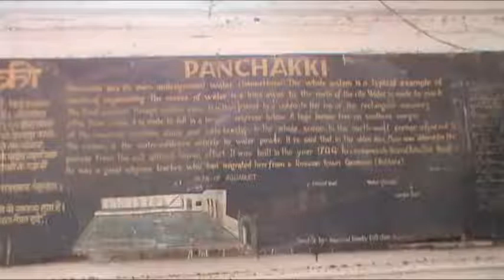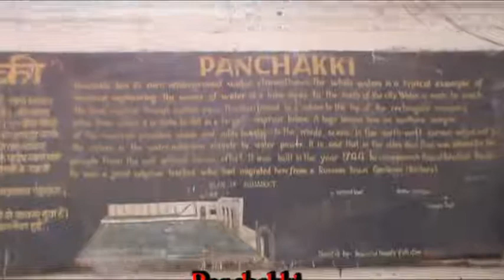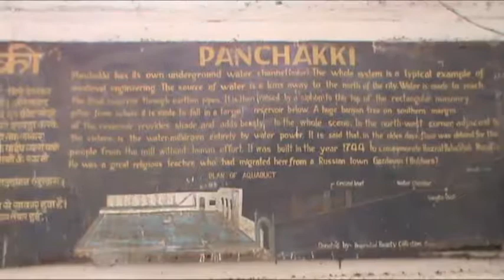Panchakki (water mill) Aurangabad, Maharashtra.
It was designed to  grind grain,by
 generating  energy via water brought down from a spring on a mountain,about 8 kms away .